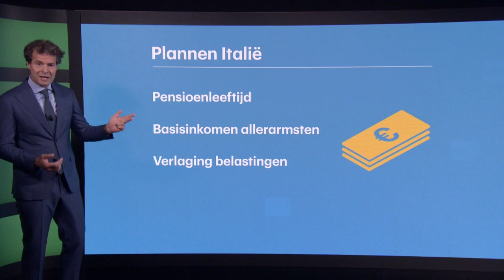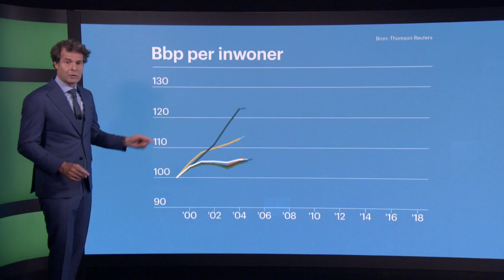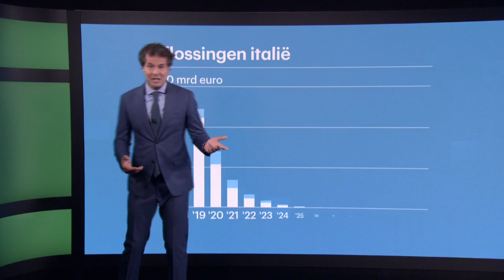Zo steekt de Italiaanse economie in elkaar • Z zoekt uit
Italië draait al een tijd niet zo lekker. De regering heeft een nieuwe begroting voor 2019 ingediend, maar Europa is daar absoluut niet blij mee. De Italianen hebben nu tot maandagmiddag om met tekst en uitleg te komen. RTL Z legt uit wat er mis is en waarom de Italianen beter terug naar de tekentafel kunnen gaan.